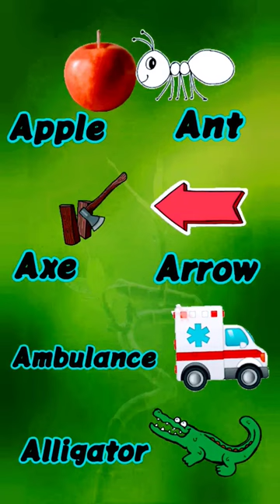A for apple, ant, axe, arrow, ambulance, alligator learning shorts